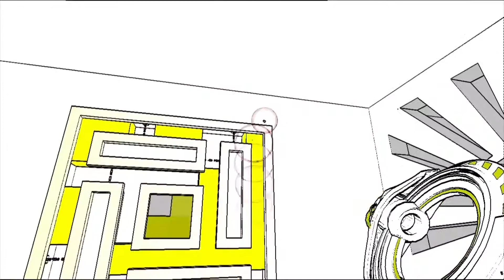A Journey Through Shapes and Sounds Part 1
IN_MY_MIND_E13, I share with you about: Mirror Moon, Fotonica, Anti-Chamber, Scale, Watashi Wa, Proteus, Cosmic Forest

Extra Thanks and Credit:
Special thanks to Forest Swords, check out his new album "Engravings"

-CLiCK_BELOW_FOR _INFO_ AND_ LINKS-
RKDCORBIN Links

Category: Gaming,Gadgets,Tech, Music and etc.

RKDCORbin IN_MY_MIND_E13